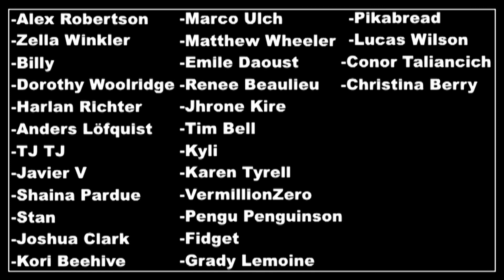Pokémon Chinese Emerald, Episode 7: Common sense about ocean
my headset broke right after recording this one